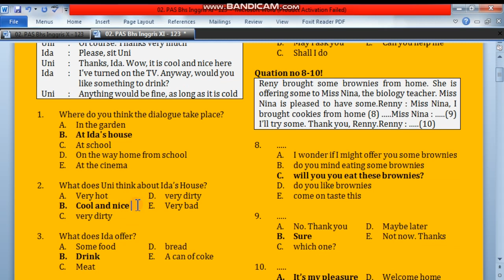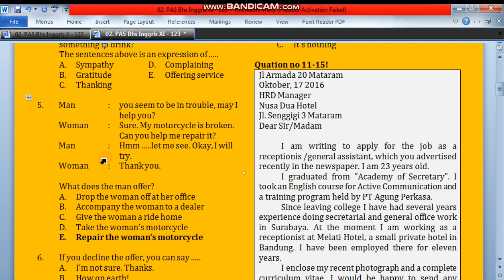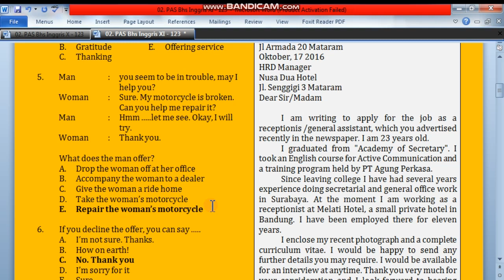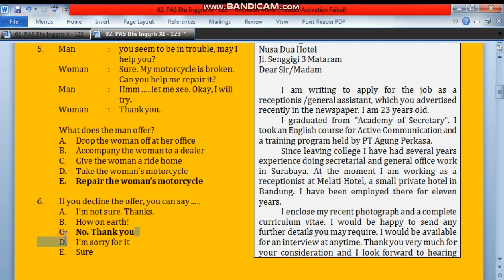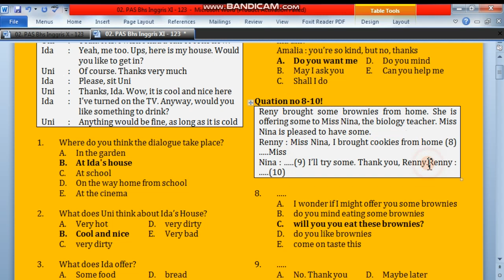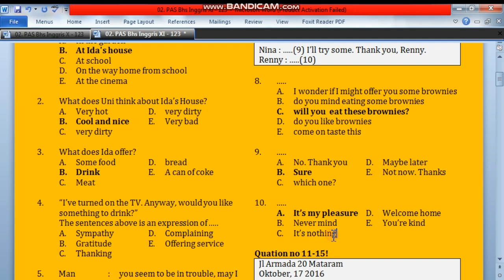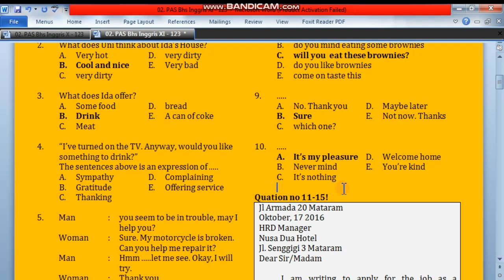PAS bahasa Inggris kelas 11 SMA semester ganjil 2022 TERBARU